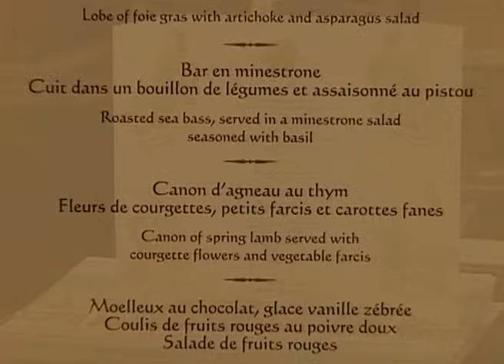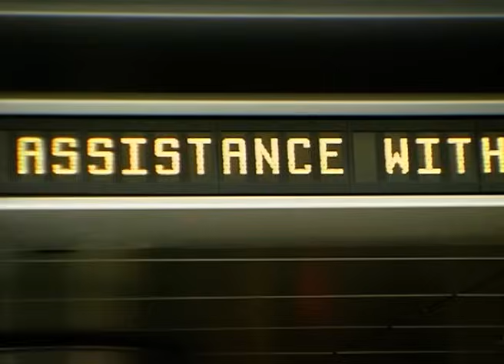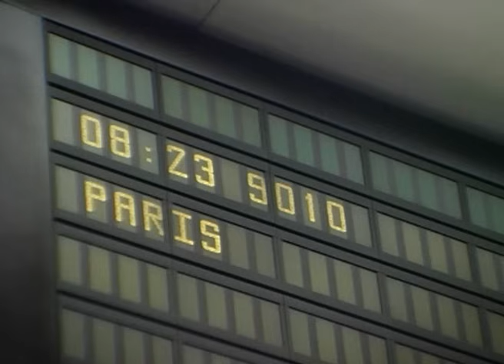Ramsay's Boiling Point - Episode 4 | Cooking For Pele & Bobby Charlton at World Cup Banquet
Today Gordon is on his way to Paris to finalise plans for the banquet he is being paid 25 thousand pounds to put on. He has been working towards this for six months, will Gordon and his team be able to pull this off and impress the France 98 World Cup stars?

Season 1 - Episode 4. This film was first broadcast 1999

While Gordon's in Paris he takes time out and goes to watch the first game of the World Cup, where he explains he once had a promising career as a football player, but his dreams were crushed at 19 when the manager said he wasn't good enough...